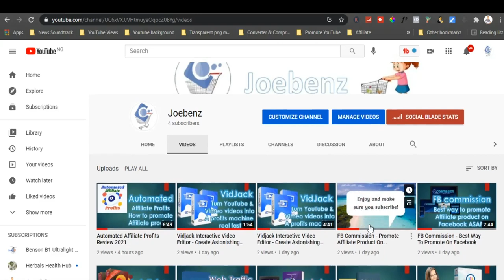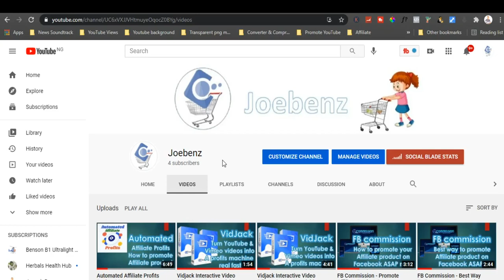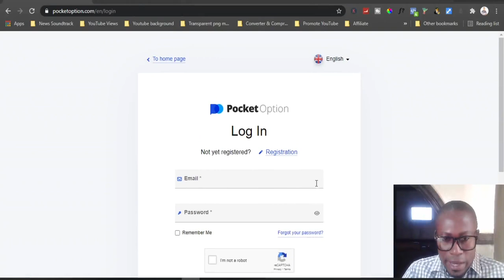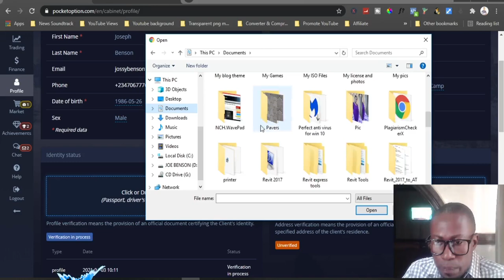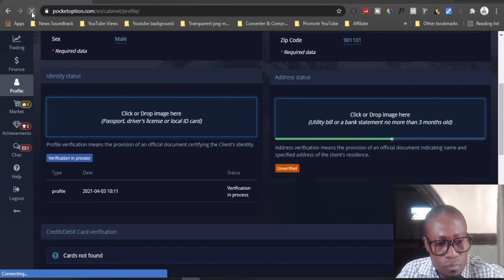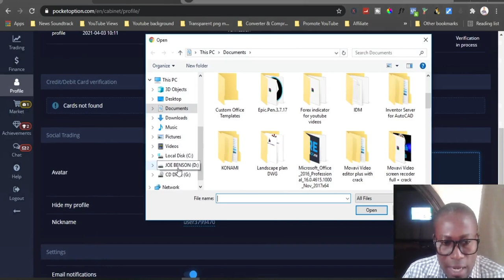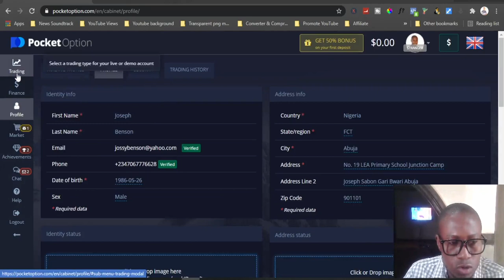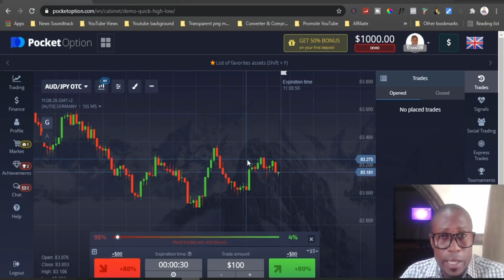Pocket Option Account Address Verification And Promo Code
make sure you subscribe to this channel and click on the bell notification icon for all notifications then you never miss any of my future videos, also for more of this kind of video, I do upload life changing videos daily don't miss out! thank you.

Promo code: mfJlX60P

Chapters
0:00 Intro start
1:26 Intro end & Subscribe Appeal
6:00 Explanation 1
11:00 Explanation 2